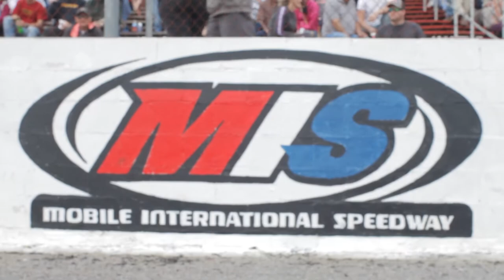Paul Benson sings The US National Anthem!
Paul Benson, singer in The Truth, opened the Mobile Alabama Raceway with the National Anthem!